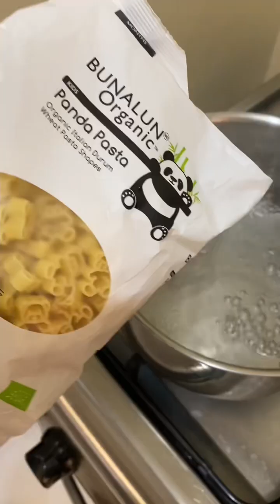Mj’s Kitchen || Marco, The Little Chef, cooked his favorite pasta